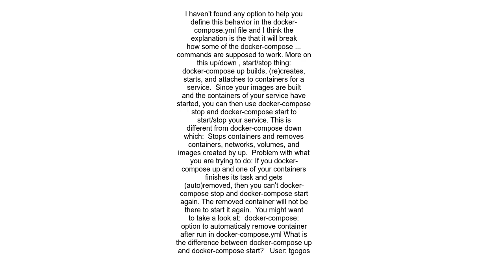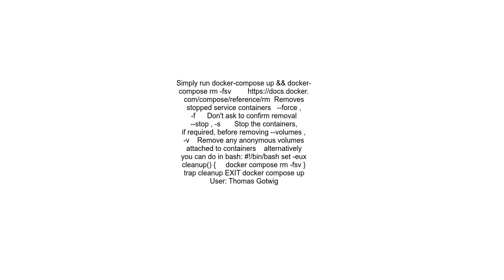Auto remove container with docker-compose.yml